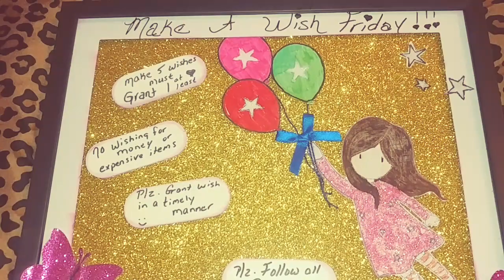Make A Wish friday